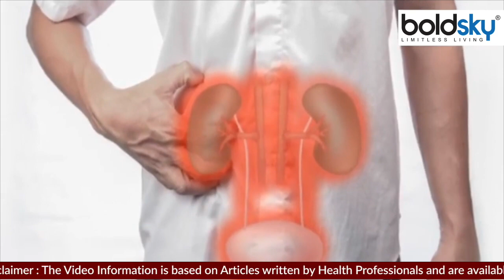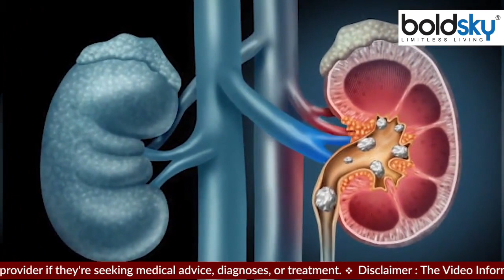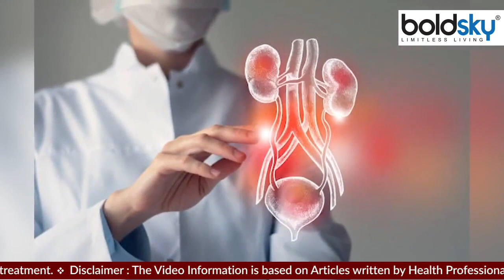किडनी की बीमारी में संतरा खाने के नुकसान | किडनी की बीमारी में संतरा खाने से क्या होता है | Boldsky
Eating orange is beneficial for health. But, in some health problems, the consumption of oranges can prove to be harmful.

संतरा (Orange) खाना सेहत के लिए फायदेमंद होता है। लेकिन, कुछ स्वास्थ्य समस्याओं में संतरे का सेवन नुकसानदायक साबित हो सकता है।